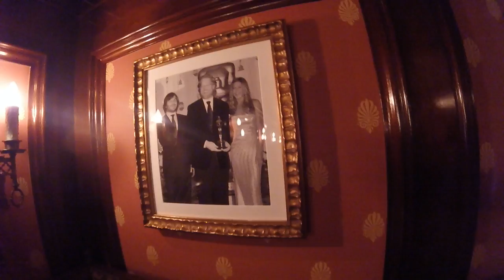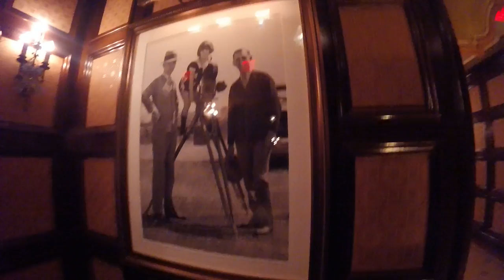Carthay Circle Tour Pt 2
Touring California Adventures